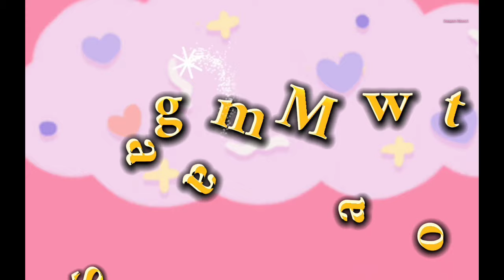Cara mengecilkan gamis online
Assalamualaikum, hello teman-teman kali ini Seagam Mawot Tutorial Cara mengecilkan gamis online yang kebesaran, cara mengecilkan gamis online yang sangat mudah untuk diikuti khususnya bagi teman-teman saya yang masih pemula dan juga bagi teman-teman saya yang belajarnya secara otodidak divideo ini saya sudah membuat tutorialnya jadi untuk lebih jelasnya silahkan tonton videonya ya terimakasih.

tutorialmenjahit# mengecilkangamisonline

Link video saya